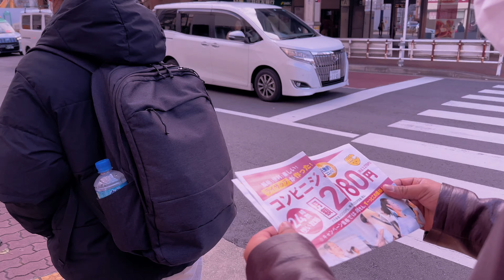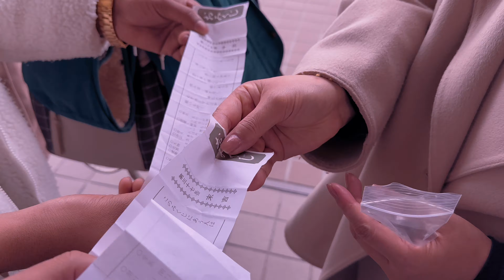Classko sabai jana sanga coffee khana jadai#pramod Lama